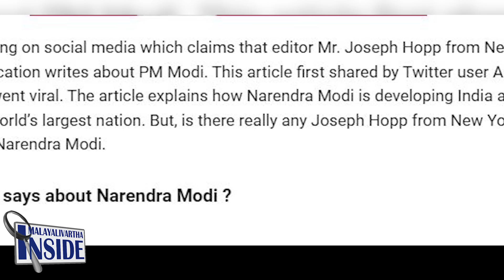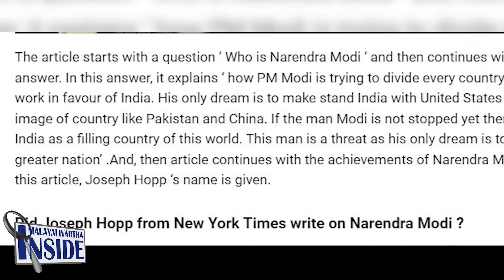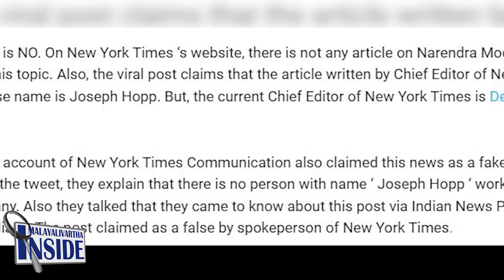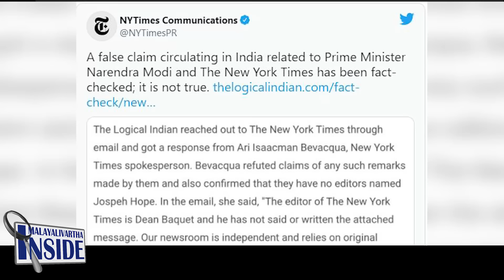"INDIA മോദിയെക്കുറിച്ചുള്ള ആ ലേഖനത്തിനു പിന്നില്‍..."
നരേന്ദ്ര മോദി ഒരു പ്രത്യേക ലക്ഷ്യത്തിലേക്ക് നീങ്ങുകയാണ്. അദ്ദേഹം എന്താണ് ചെയ്യാന്‍ ആഗ്രഹിക്കുന്നതെന്ന് ആര്‍ക്കും അറിയില്ല അദേഹത്തിന്റെ ഉദ്ദേശ്യങ്ങളും, തന്ത്രങ്ങളും, ആര്‍ക്കും പ്രവചിക്കാന്‍ കഴിയില്ല